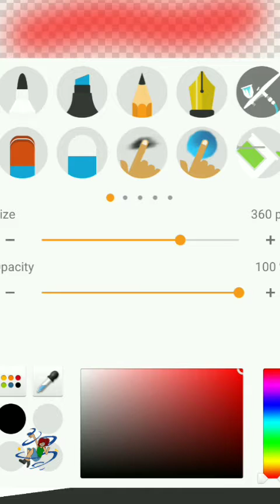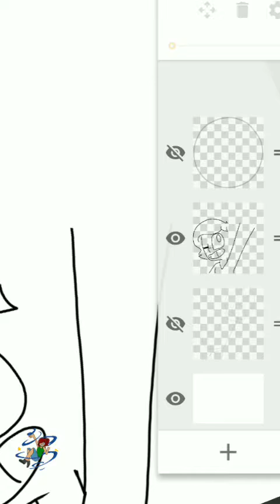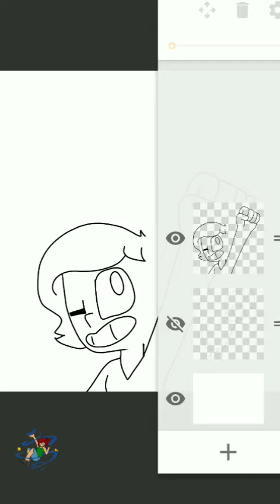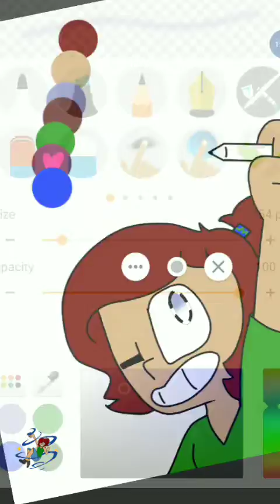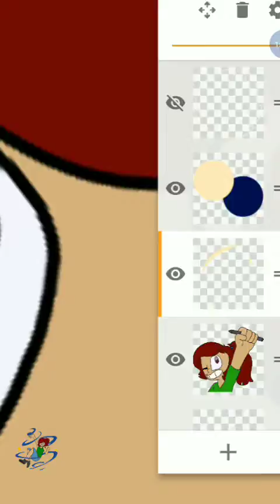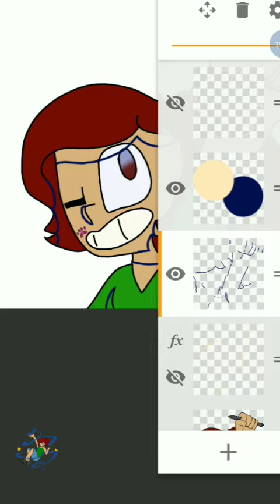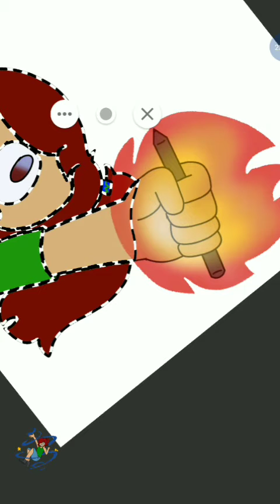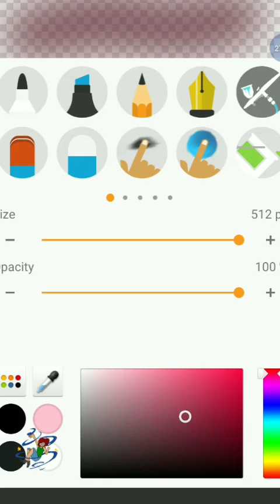Happy Sketchiversary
Happy Sketchiversary you guys, can't believe it, it's been two years since sketch shut down and made Sketchers United

I hope you guys like the draw, (*ˊᗜˋ*)ᵗᑋᵃᐢᵏ ᵞᵒᵘ to everyone who's supported me through these times I enjoy being a creator here (even if I post rarely) 😁

songs :

Drama Ajr
World's Smallest Violin Ajr
Record Player Ajr x Dtg
Mega Mix Joesph James Ajr